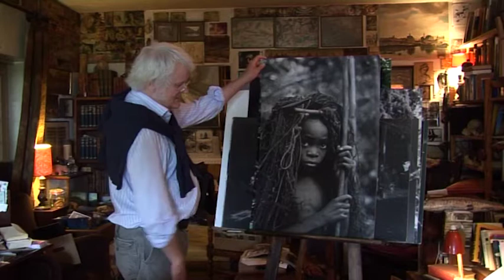Redmond O'Hanlon - Babinga life consists of hunting and dancing (52/86)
British author Redmond O’Hanlon writes about his journeys into some of the wildest places in the world. His travels have taken him into the jungles of the Congo and the Amazon, he has faced some of the toughest tribes alive today, and has sailed in the hurricane season on a trawler in the North Atlantic. In all of this, he explores the extremes of human existence with passion, wit and erudition. [Listener: Christopher Sykes]

TRANSCRIPT: Now this is way upriver, beyond Impfondo, we're going up little tiny tributaries now, when life always gets exciting. And this is two days' walk from a little village. And here they are. Here are, I think, the most wonderful people on Earth, really. Pygmies. These people call themselves the Babinga, and here you see... Larry, for some reason, really admired their engineering. They don't own anything, they can just relocate whenever they want to.

So that's it, the little beehive hut, and I made the mistake, which I always do, but you have to really, of giving away all my nineteenth century trade goods, so these are the jubilee necklaces that I got in London. Anyhow, they're very beautiful, and humorous. And I love that, of course, wonderful ethno-porn. She's very beautiful. And tiny, 4'2”. Now he's about eight-years-old, and I tried... this is a hunting net, and I tried to pick it up and couldn't. They may be small, but immensely strong. And here are these spears. And the hunting net is interesting, because it probably goes back at least 60,000 years and it's fairly probably that fishing nets were derived from hunting nets. Now the great thing about a net is it takes about three, four years to make one of these things. They're really special heirlooms. And each family has one net. And I think that's probably just social. So everybody, everybody in your little group of, at most, 40 people, or probably 20 or 30, has to bring a net along when you go hunting. And you can stretch these nets, put together... they're not very high, about that high off the ground, and you peg them down into the... with these pegs, into the mud, and sling them around trees to hold them up. But everybody has to cooperate, so you can't have people who're not speaking to each other. Can't be done. And also, I think, why, as we'll see in a minute, wonderful dancing and laughter. And the punishment for somebody who's really done something outrageous is to swing his hut around, block up the entrance which faces everybody else, and he has an entrance into the forest. And no one will talk to him. And apparently it never lasts more than two days. That's it. He's a broken man. He's received back into... but what a wonderful child he was. And you wait behind these nets, very carefully, well, hidden in the bush. And the water chevrotain and the duiker, the antelopes, whop into it and you spear them. And they have lots of little hunting dogs. Odd things, they don't bark.